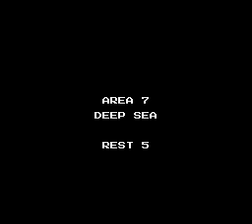NES Dragon Spirit: The New Legend (511,240 Points)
Because of the luck I had with both the 5,000 points icons and free lives, I opted to sacrifice lives at the end.  Normally, I prefer to see how many points I can earn without getting hit or dying.  The death on the glacier level was bullshit.  And of course, the fairy at the end of that stage replenishes your health.  That cost me at least 22,000 points.

Played on VirtuaNES 0.97